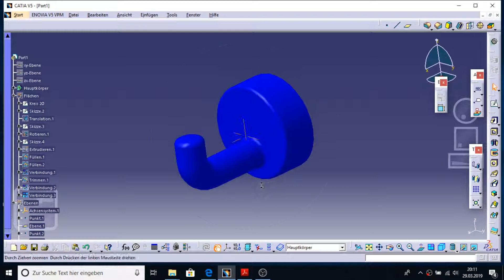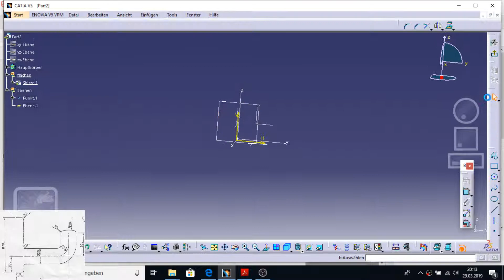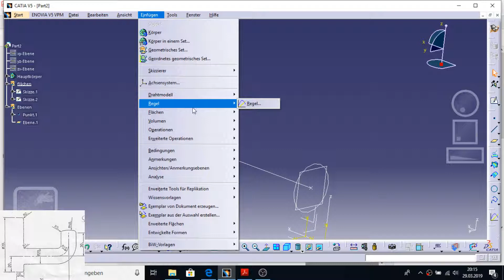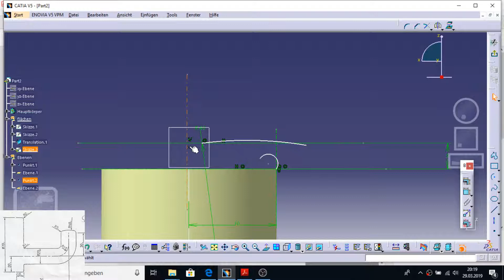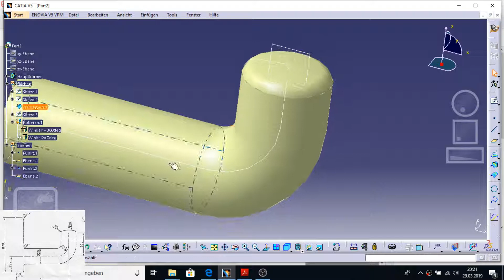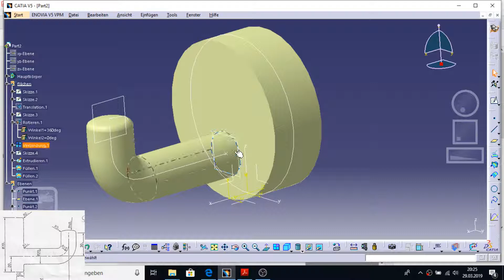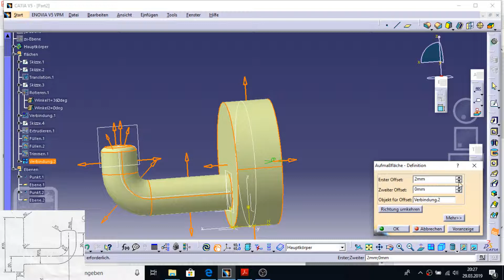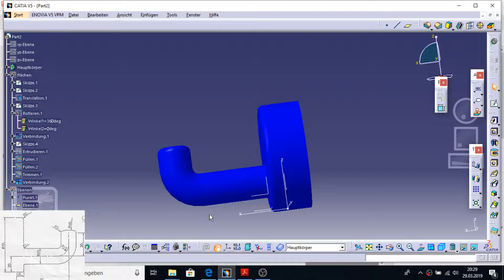Catia für Anfänger - Flächen - Wandhaken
Heute erstellen wir einen Wandhaken in Flächen Design ( Generative Shape Design) und lernen die Funktionen Translation und Drehen kennen.